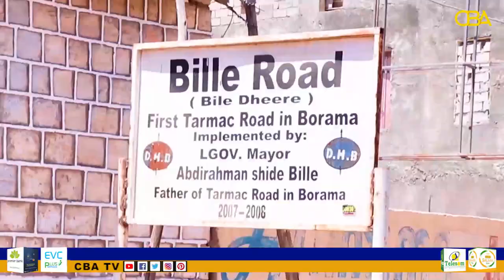Dawlada Hoose ee Magaalada Boorama oo Dhisaysa Waddooyin Casriya